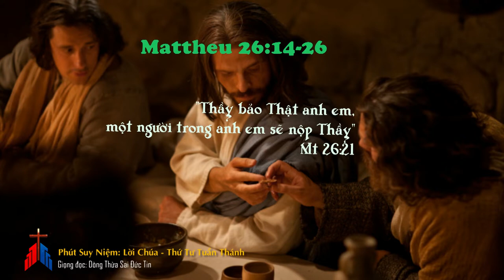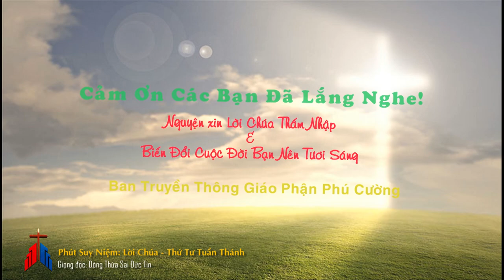Phút Suy Niệm: Lời Chúa Thứ Tư Tuần Thánh (Mt 26:14-25)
Quý vị và các bạn thân mến, Tin Mừng hôm nay thuật lại cho chúng ta về những lời nhắc nhở của Chúa Giêsu trước những tính toán phản bội của Giuđa. Người ta đưa ra nhiều lý do dẫn đến hành động phản bội của Giuđa:
- Có thể do lòng tham tiền và tính bần tiện mà ông đã bán đứng Chúa. Bởi vì, khi Chúa Giêsu và các môn đệ ở Bêtania, cô Maria lấy một cân dầu thơm cam tùng nguyên chất và quý giá xức chân Đức Giêsu, cả nhà sực mùi thơm, lúc đó Giuđa đã phản ứng và nói: “Sao lại không bán dầu thơm đó lấy ba trăm quan tiền mà cho người nghèo?” (Ga 12, 5). Thánh Gioan cho biết: “Y nói thế, không phải vì lo cho người nghèo, nhưng vì y là một tên ăn cắp, y giữ túi tiền và thường lấy cho mình những gì người ta bỏ vào quỹ chung” (Ga 12, 6).
- Có thể do lòng căm ghét thúc đẩy ông tìm cách hạ sát con người mà ông đã đặt quá nhiều hy vọng. Thật vậy, Giuđa đã chứng kiến quyền năng phi thường nơi Chúa Giêsu. Vì thế, ông xem Chúa Giêsu như là một lãnh tụ từ trời sai xuống để lãnh đạo một cuộc nổi dậy lớn lao. Nhưng rồi ông lại thấy Chúa Giêsu cố tình đi theo hướng của thập giá, không phải là hướng ông mong muốn. Từ đó lòng nhiệt thành của ông chuyển hướng thành nỗi căm ghét. Ông đã căm ghét vì Chúa Giêsu là con người không như ông mong muốn.
- Cũng có thể do Guiđa không hề có ý định làm cho Chúa chết. Giuđa đã nhận ra Chúa Giêsu là một lãnh tụ từ trời đến. Ông muốn thúc đẩy Chúa Giêsu thực hiện cuộc nổi dậy sớm. Vì thế, ông nộp Chúa Giêsu để buộc Người phải ra tay hành động.
Nhưng cho dù xuất phát từ lý do nào, chúng ta cũng thấy nơi Giuđa một sự sa ngã đầy tính toán. Tin Mừng theo thánh Matthêu thuật lại: “Bấy giờ, một người trong nhóm Mười Hai tên là Giuđa Ítcariốt, đi gặp các thượng tế mà nói: ‘Tôi nộp ông ấy cho quý vị, thì quý vị muốn cho tôi bao nhiêu’. Họ quyết định cho hắn ba mươi đồng bạc. Từ lúc đó, hắn cố tìm dịp thuận tiện để nộp Đức Giêsu” (Mt 26, 14-16). Còn theo Tin Mừng thánh Luca: “Bấy giờ Giuđa Ítcariốt, một người trong nhóm Mười Hai, đi nói chuyện với các thượng tế và lãnh binh đền thờ về cách thức nộp Người cho họ" (Lc 22,3-4).
Nếu nhìn một cách cẩn thận, chúng ta thấy nằm sâu dưới những tính toán của Giuđa là việc ông không chấp nhận chương trình của Chúa Giêsu. Ông muốn Chúa đi theo sự tính toán của ông. Chính vì thế, lời nhắc nhở của Chúa Giêsu về sự phản bội của Giuđa không làm cho ông thay đổi những tính toán mà ông cho là tốt nhất và Chúa Giêsu phải làm theo.
Lạy Chúa, trong Tuần Thánh này, xin cho chúng con nhận ra rằng, lúc chúng con chọn làm theo ý mình thay vì ý Chúa cũng là lúc chúng con chọn lấy bất hạnh cho mình. Chúng con chỉ thật sự hạnh phúc khi làm theo ý Chúa. Amen.